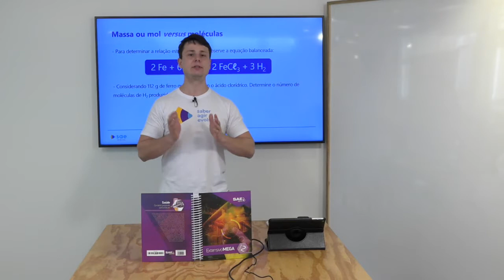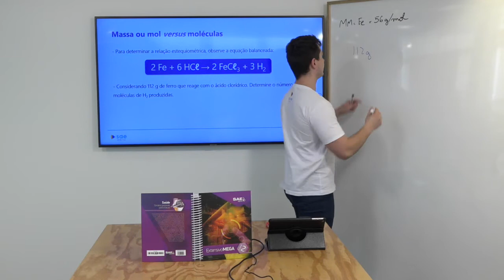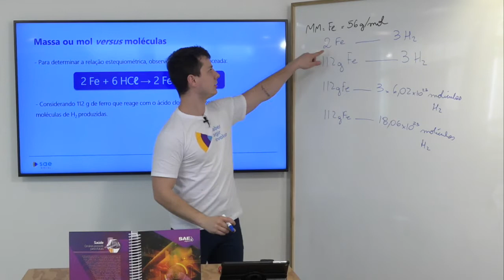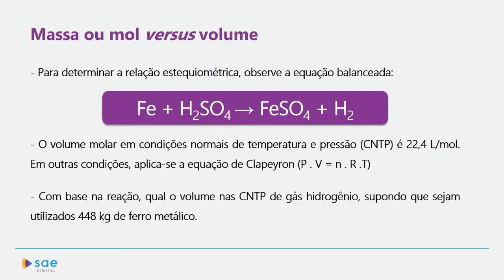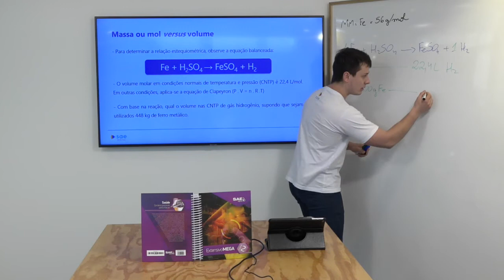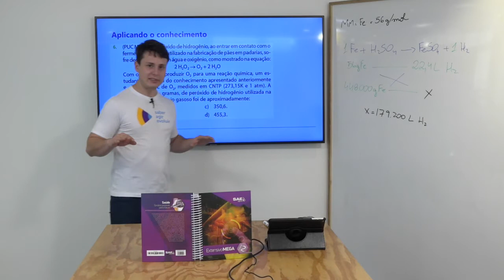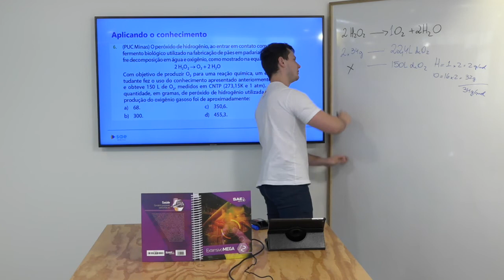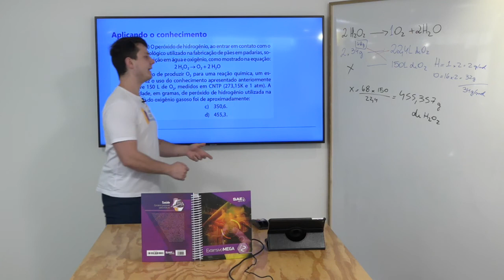1ª série I Química I Relações estequiométricas I Aula 02